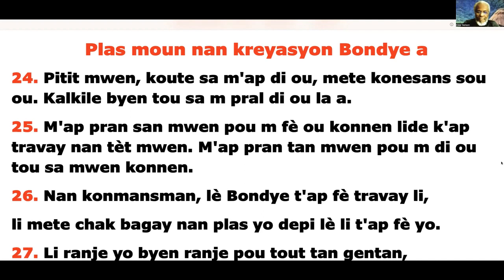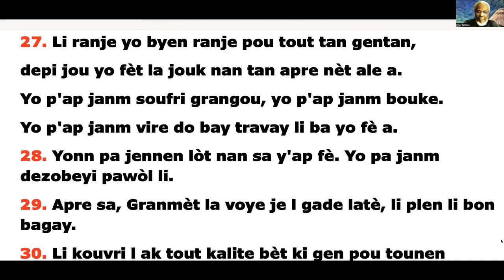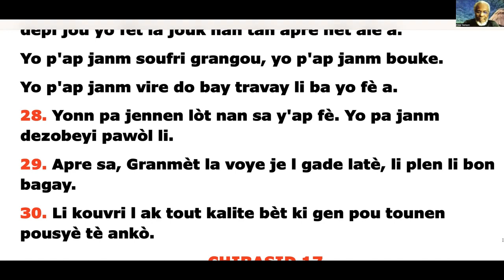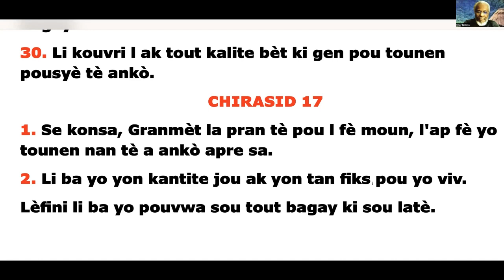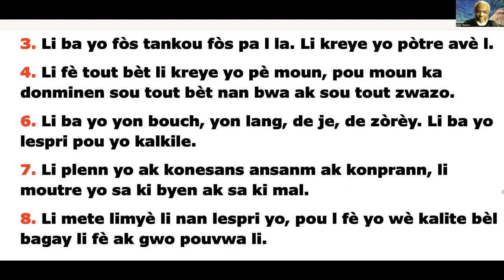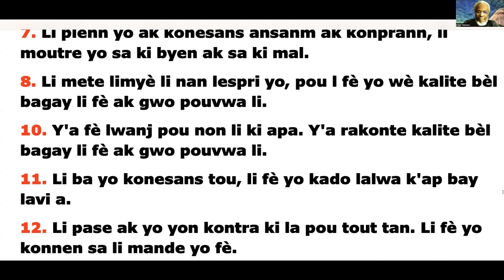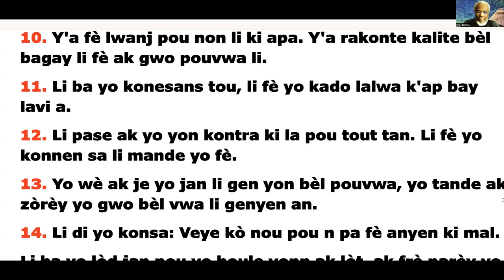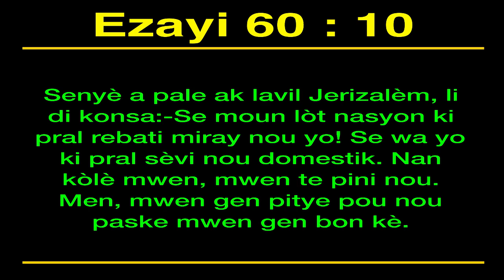PLAS MOUN NAN KREYASYON ABBA YAH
CHIRASID